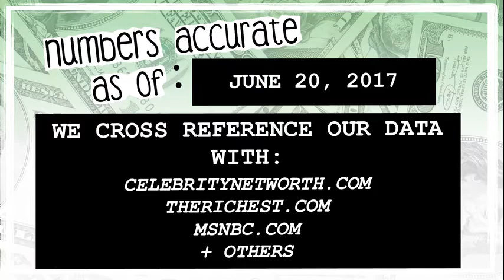WHO’S RICHER? - Will Ferrell or Conan O'Brien? - Net Worth Revealed! (2017)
Who’s worth more? How much money do Will Ferrell and Conan O'Brien have? We reveal their net worth and see who’s the richest between the two!